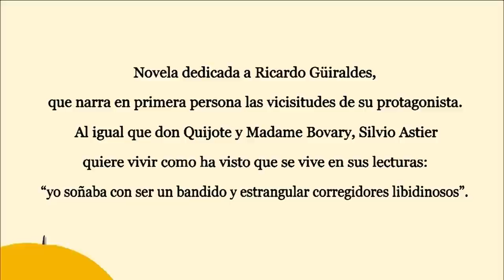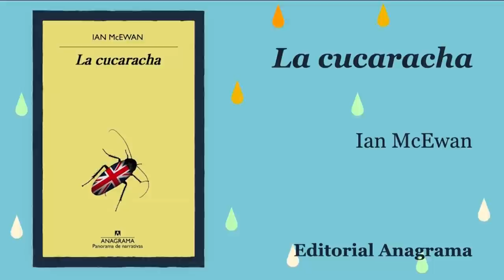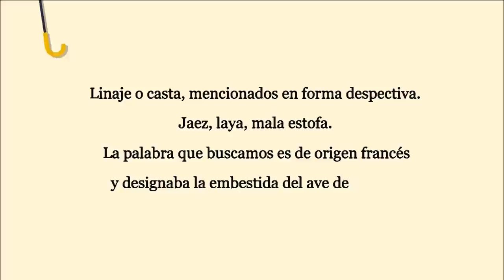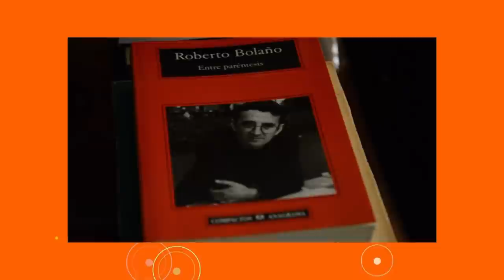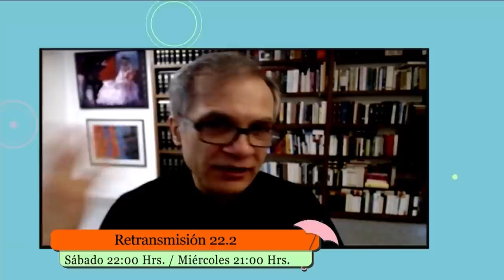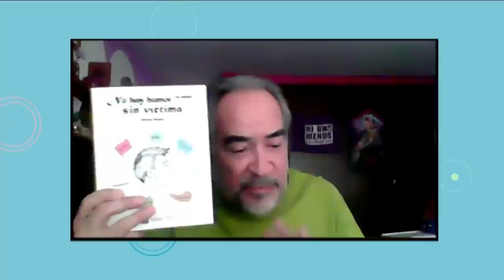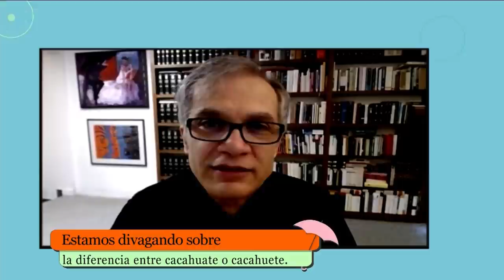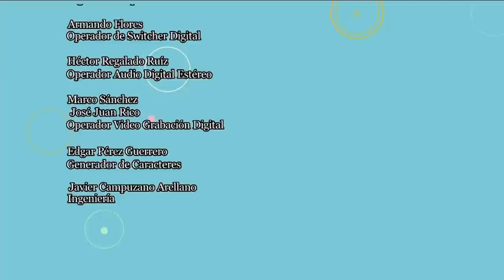La dichosa palabra. Temporada 19. Programa 2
Linaje o casta, mencionados en forma despectiva. Jaez, laya, mala estofa.
La palabra que buscamos es de origen francés y designaba la embestida del ave de rapiña.

Ralea